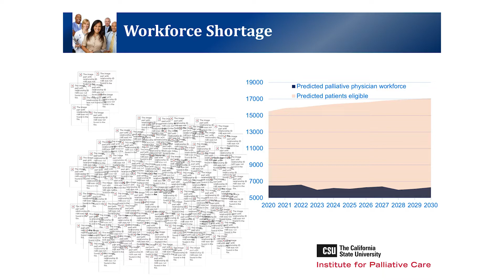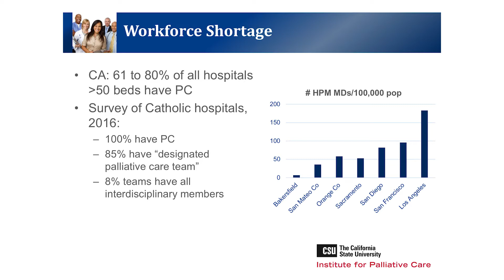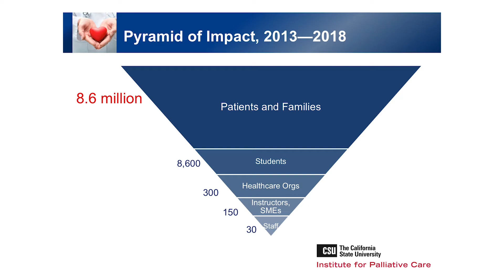State Panel: Will California Be Ready? Implementing Programs for Serious Illness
Will California Be Ready? Implementing Programs for Serious Illness

A Policy Discussion on Care and Coverage Approaches

California is aging faster than the rest of the nation, and many residents struggle with serious illness and uncoordinated, expensive and often unnecessary medical care. The USC Leonard D. Schaeffer Center for Health Policy & Economics and Cedars-Sinai held a conference to examine the state’s readiness to meet the needs of this population going forward.

State Panel: What California Needs to Do to Prepare

Moderator: Tom Priselac, MPH, President and CEO, Cedars—Sinai Health System

Daniella Meeker, PhD, Assistant Professor, USC Schaeffer Center and Keck School of Medicine of USC

Torrie Fields, Senior Program Manager, Palliative Care Program Design & Implementation, Blue Shield of California

Jennifer Ballentine, Executive Director, CSU Institute for Palliative Care

Shelly Garone, MD, Assistant Physician in Chief, Kaiser-Permanente- Sacramento

Leaders and stakeholders in California discussed the role the state could play in advancing care for serious illness and the unique challenges policymakers, providers, and payers in California should be preparing for given the unique demographics of the state.